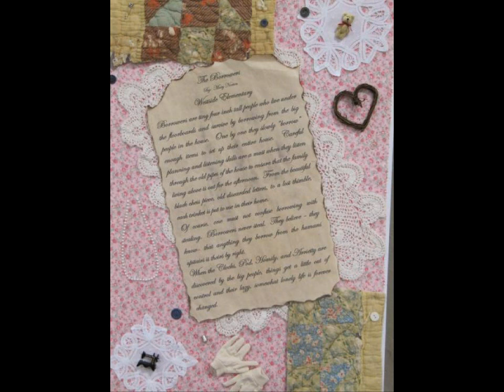Cannon County Junior Beta Club 2010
Cannon County Jr. Beta Sweeps Beta Nationals

On June 25, two buses filled with Jr. Beta Members from all six of Cannon County's Elementary Schools left for National Convention in Louisville, KY.  They arrived home on Tuesday, June 29 carrying several awards and honors for our system.

 Macy Williams being sworn in as National Jr. Beta Vice President  - Macy wins National VP

Macy Williams of Short Mountain School was elected National Junior Beta Club Vice-President at the convention.  Macy just finished her 8th grade year at Short Mountain and is a rising freshman at Cannon County High School.  Her campaign slogan, The Amazing Macy, was used in her speeches and skit.  She will preside at the TN Junior Beta convention in November as well as the National convention next June.  She is the daughter of Marty and Kim Williams.

Several schools participated in Short Mountain Candidate's skit  and the Vice President's Skit wins 4th place in Nation

Every candidate that ran for office was required to present a skit representing the campaign slogan.  The skit could only last for one minute and was to help the voters remember the candidate.  Jr. Betas from the several county schools participated in the skit for Short Mountain's candidate Macy Williams entitled

"The Amazing Macy".  The skit was based on the Dr. Seuss theme of Daisy Head Maysie in which Macy Williams quoted Horton from the book "I meant what I said and I said what I meant, Vice-President I'll be-100 percent!" Participating in the skit were:

Auburntown: Chloe Fann, Tanner Larsen, Lauren Turney, Jordan Turney
Short Mountain:  Megan Braswell, Raven Cagle, Miranda Dyer, Brad Gunter, Caitlin Miller, Sarah Motley, Tylee Nistad, Brianna Noble, Lauren Simmons, Sean Stone, Tabitha Stone, Molly Williams Westside:  Autumn King, Elleanna Sissom, Sam Sissom
Woodland: Jackson Mason, Taylor Warren Woodbury Grammar:  Shelby Burke, Kimberly Carlton, Kayla Forntner, Claudia Funderburk, Jada Pinkerton, Alison Smith
Morrison:  Bailey Sims.  When awards were announced on Tuesday, the Amazing Macy skit placed fourth in the nation out of forty other campaign skits.

West Side Students pose for Living Literature Competition  - West Side Students Place First in Nation with Living Literature

Among the competitions at this year's National Jr. Beta Convention was the popular Living Literature. Schools must choose a children's literature book, build a set, dress student's in character, then students must sit completely still while being judged.  The effect is that of a wax museum.  This year, West Side Students, faculty and parents worked extremely hard to present "The Borrowers", a book about small people who live under the floor and borrow things from the humans above.  Jake Burdick, Samantha Lehew, Autumn King, Jacob Nave, and Elleana Sissom participated in the presentation and were awarded 1st place in the Nation for the first time in school history.

East Side's Case Isenhart with his woodworking winner - East Side Seventh Grader's Woodwork wins Second in Nation

After winning first place at State Jr. Beta Convention, East Side student Case Isenhart submitted a cedar chest that he worked on for almost a month into competition at this year's national Beta Convention.  This was a section of the arts and crafts section and Case's chest was met with several stiff competitors.  The chest earned second place and Case was also presented a trophy in front of the entire Beta crowd.

Former Woodland Student Retires as Jr. Beta President

There was not a dry eye in the convention center after Cannon County High School Freshman Hunter Brown gave his retiring address entitled "Whose Challenge is it Anyway?"

In his speech, Hunter traced the lives of a couple named Tony and Sonya as they sought answers and help for their young son, Anthony, who was struggling with the effects of Autism.  Hunter shared the frustration and heartache that goes along with trying to help a child be normal in a world where others may not understand.

Near the end of his speech he shared that he had brought Tony, Sonya and their daughter, Lauren, along with Anthony so that the crowd could see the face of Autism.  As Hunter left the stage, another Beta officer introduced the family as "Tony, Sonya, Lauren and your current National Jr. Beta President, Anthony Hunter Brown!"

Hunter concluded the speech by saying that he didn't remember most of those trials and brought along humor to put the crowd at ease with his condition.  He shared how he felt that it was God's challenge to help his family and himself embrace this trial, and that is where they drew the strength to overcome their struggles.

Many in the crowd felt that Hunter's speech was the hands-down highlight of the convention.